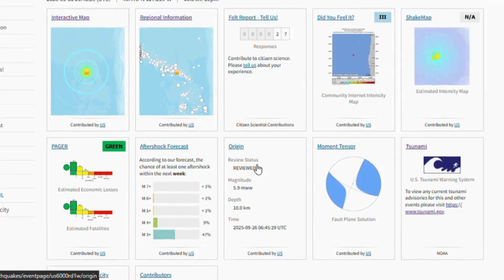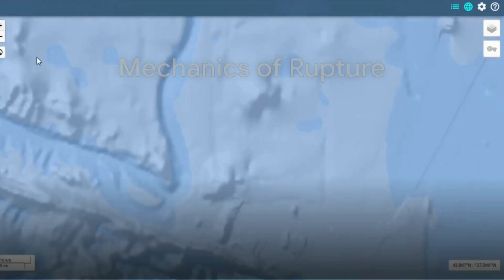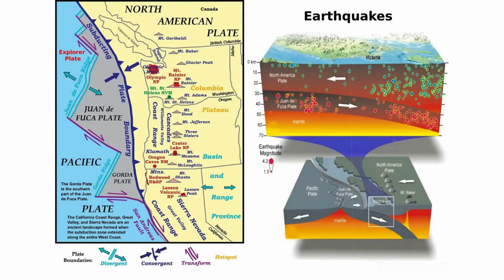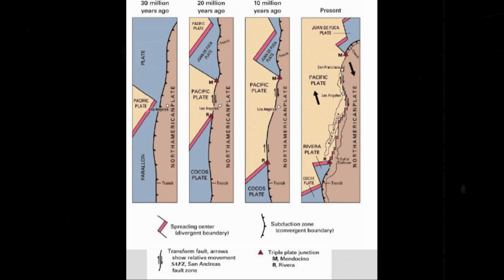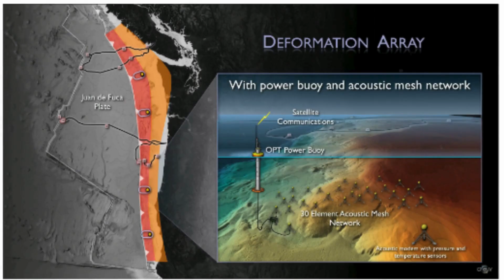Breaking! 5.9 Earthquake Strikes Off Oregon Coast — What’s Next?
It began with silence, the kind of silence that stretches across the midnight sea, broken only by the roll of waves and the distant pulse of tides. But at eleven forty-five in the evening Pacific Daylight Time on Thursday, September twenty-fifth, two thousand twenty-five, the ocean floor far west of Bandon, Oregon, betrayed its calm. Two hundred thirty-one kilometers offshore, at a depth of barely ten kilometers beneath the seabed, the crust of the Juan de Fuca plate cracked with sudden force. Instruments registered a magnitude five point nine rupture. Within hours, two smaller quakes followed, each magnitude three point zero, both ten kilometers deep, each within the same offshore corridor. Most on land felt nothing. Yet in the hidden world beneath the Pacific, something had shifted, and the question lingered: what exactly was the Earth telling us?
CHAPTERS
00:00:00 Inciting Quake
00:00:56 Fault Context - Blanco Fracture Zone
00:01:37 Mechanics of Rupture
00:02:32 Plate History and Geometry
00:03:22 Character of the Blanco Fault
00:04:10 Energy Perspective
00:04:48 Cascadia's Shadow
00:05:36 Trigger Question
00:06:08 Aftershocks
00:06:49 Regional Tectonic Jigsaw
00:07:30 Historical Records
00:08:02 The Paradox
00:08:29 Monitoring and Prediction Limits
00:09:17 Cautionary Lesson
00:09:48 Final Reminder
00:10:23 Closing Statement
00:10:50 CTA